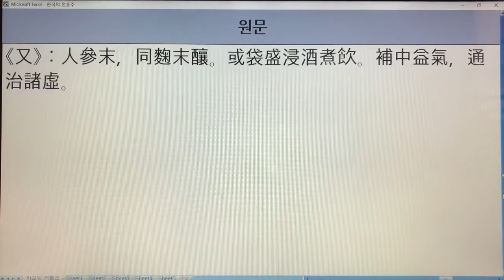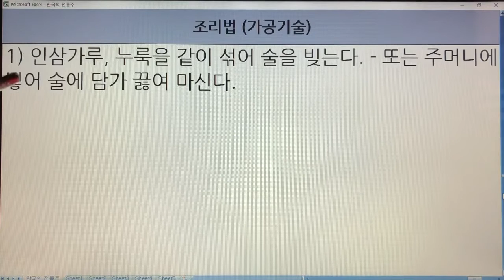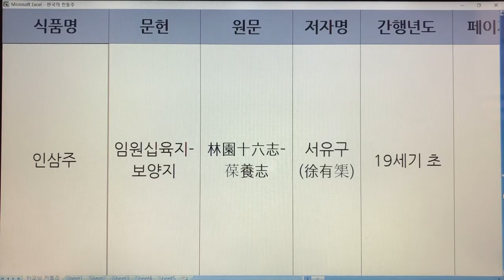한국 전통주(Korean Alcoholic Drinks) 187. 인삼주 - 임원십육지-보양지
1. 전통술 커버이미지 : Korea Traditional liquor로 표시함.
  2. 이미 묶음 영상으로 올렸던 전통술 제목에는 Korea Traditional Sake로 표기함.
  3. 이번에 올리는 각각의 전통술에 대해서는 Korean Alcoholic Drinks로 표기합니다. 범위가 더 넓은 의미로 한국 알콜음료로 적용했습니다.

- 7인치 이상의 태블릿, 노트북, PC 모니터에서 시청하시길 추천드립니다.